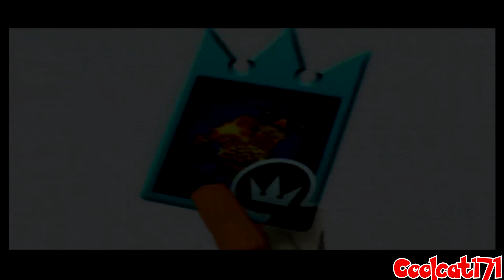Kingdom Hearts Re:Chain Of Memories Walkthrough (PS2) (NC) Part 23: Hollow Bastion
Kingdom Hearts: Chain of Memories was remade for the PlayStation 2, titled Kingdom Hearts Re:Chain of Memories. It was developed by Square Enix's fifth Product Development Division, based in Osaka, and released as the second disc of Kingdom Hearts II Final Mix+ in Japan on March 29, 2007 and as a standalone title in North America on December 2, 2008. It has not been released in Europe or Australia for the PlayStation 2, but has seen a worldwide release as part of Kingdom Hearts HD 1.5 Remix. The remake includes polygonal 3D battles and worlds using the same graphics as Kingdom Hearts, as well as voice acting and an improved soundtrack. While the card-based battle system and room synthesis aspects of the gameplay stayed mostly the same, there were additions, such as the "Reaction Command" function from Kingdom Hearts II. Voice-acted scenes occur only in Castle Oblivion, as well as in the Destiny Islands and Twilight Town simulations. The remake also includes new cutscenes and battles that were not in the original game.